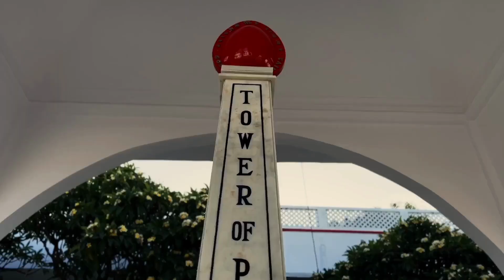मैं मधुबन निवासी हूँ – मंसा सेवा योग कॉमंटेरी I Brahma Kumaris | Lajpat Nagar-3 | New Delhi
Brahma Kumaris Centre at I-35 Lajpat Nagar-3 New Delhi is a registered BK Centre.